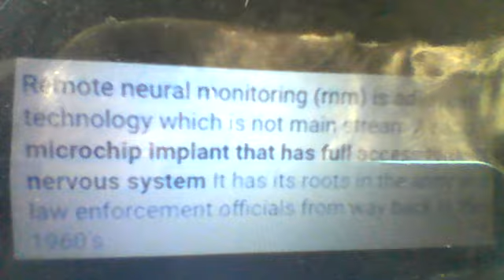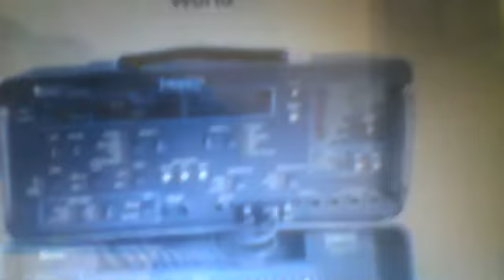ONTARIO PROVINCIAL POLICE DRS /GUILTY MURDER 1ST DEGREE WITH INTENT/WE CANHAVE BODIES EXHUMED MILLS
ONTARIO PROVINCIAL POLICE GUILTY PREMEDITATED CONSPIRED HOMIICDE WITH DRS AND DRUGFED MONEY PAIDINMATE CO OFFENDERS. SPENCER MILLS14716,STAFF SERGEANTS,EXCHIEF,SHANNON CORK,ROBERT LUCAS,ROBERT KANE,SHELLEY HAFFNER,ANDSTACEY MENTAL HEALTH WORKER KINGSTON ONT NOW.SEXSLAVERY PEDOPHILIAADULTS BRAININJURETORTURE DEFORM MEDICAL BLACKLIST LIE COVER UP BUY TIME.LACGH DR TATIANA V A.K.A MARGIE V STACEY'S GIRLFRIEND,DR BARTON,WALDREN,PRITCHARD,MCGREGOR,HATELEY,TRIAGE NURSES DAVID TERRY AND TANIA BLOND WOMAN ANDPALADIN SECURITY GUARD .BILLYWOOLDRIDGE BLAIRHARDY TYLER LAKE JAY VANALSTINE BURTHUSTLER MAGGIE FALLS,RAY RAY SAM PAID CO OFFENDERS RNM USERS HOW O.P.P TRAFFIC FRAME MURDER PONTIUS PILATE STYLE